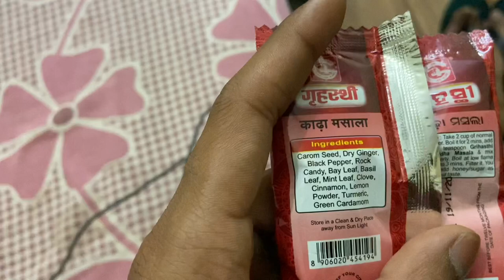Serious topic/ROAD TO RECOVERY /DAY 3/COVID-19